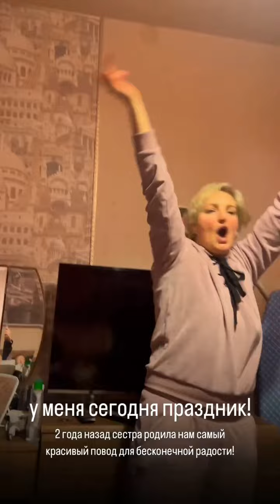Владислава Пономаренко (Instagram stories от 20.06.24)